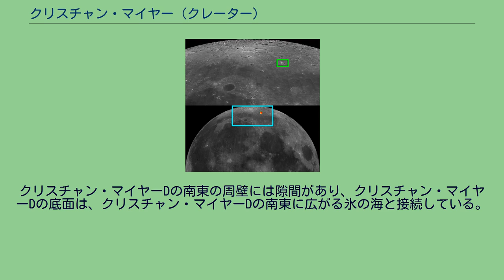クリスチャン・マイヤー (クレーター)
クリスチャン・マイヤー (C. Mayer) は、月の表側にあるクレーターであり、月の北部に位置する。
1769年に金星の太陽面通過を観測し、二重星の研究をしたオーストリアの天文学者、クリスチャン・マイヤーにちなんで名づけられた。
クリスチャン・マイヤーは氷の海の北の端に位置しており、クリスチャン・マイヤーのすぐ南にはシープシャンクスが位置しており、クリスチャン・マイヤーの南方約350キロメートルにはアリストテレスが位置している。
クリスチャン・マイヤーの東にはケーン、クリスチャン・マイヤーの北にはメトン、クリスチャン・マイヤーの北東にはネイソンが位置している。
クリスチャン・マイヤーは比較的新しいクレーターであり、鋭利でくっきりとした周壁を持っている。
クリスチャン・マイヤーの周壁は完全な円形ではなく、周壁の一部が外側に突き出たような多角形状の角張った形状をしており、特に西側の周壁が大きく突き出ている。
輪郭は菱形に近い。
クリスチャン・マイヤーの周壁の内側は段丘になっており、クリスチャン・マイヤーの底面は起伏の激しい地形をしている。
クリスチャン・マイヤーの中心丘は、クリスチャン・マイヤーの中心点からやや北に外れた地点に位置しており、クリスチャン・マイヤーの中心丘は北方へ伸びたような形状をしている。
クリスチャン・マイヤーの南東にはクリスチャン・マイヤーCが隣接しており、クリスチャン・マイヤーDの底面は溶岩によって覆われている。
クリスチャン・マイヤーDの南東の周壁には隙間があり、クリスチャン・マイヤーDの底面は、クリスチャン・マイヤーDの南東に広がる氷の海と接続している。
クリスチャン・マイヤーのごく近くにある小さな無名のクレーターについては、アルファベットを付加することによって識別される。